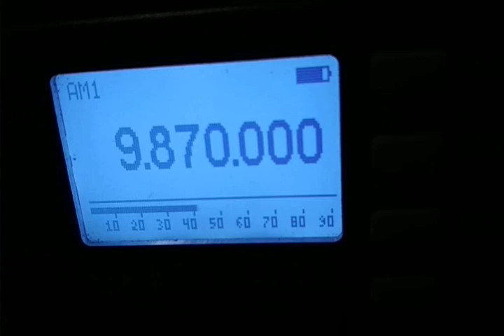Voice of Korea English service 23.09.2022 19.49 9870